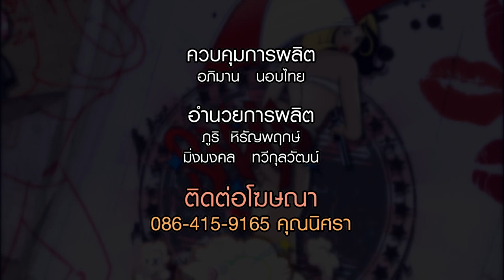dude sweet O/A 05-02-59 (ฮันนี่FHM2015) B.4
Dude Sweet รายการที่คุณดูแล้วจะต้องปรี๊ดดด ซี๊ดด เสียววว  เพราะจะมีสาวเซ็กซี่ที่ไซส์คับจอมานั่งให้พิธีกรสองหนุ่มของเราล้วงลึกกันแบบถึงพริกถึงขิง พร้อมกับบรรยากาศสุดฟินนน !!!  แบบริมสระ  ในเวอร์ชั่นใหม่ที่จะให้สาวๆ มาอวดทรวดทรงองเอว สุดเซ็กซี่ ... จากการเล่นเกมส์ริมสระน้ำ แบบเปียกปอน .. งานนี้จะซี๊ดดด จะเสียวแค่ไหน ติดตามกันได้เลย

 รายการ Dude Sweet ออกอากาศทางช่อง Travel Channel Thailand และ Travel Planet HD  จาน True Vision

 ออกอากาศทุกวันพฤหัสบดี  เวลา 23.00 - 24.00 น.